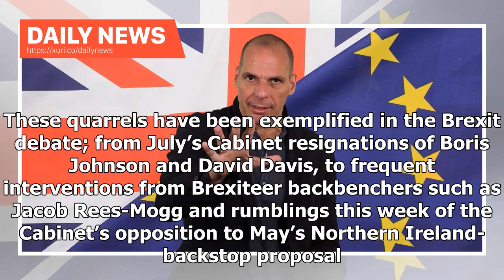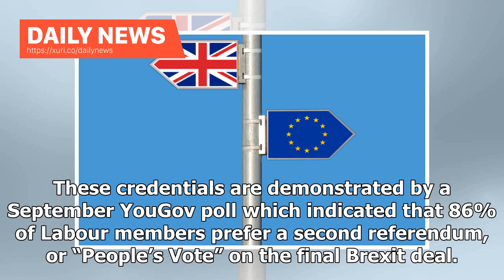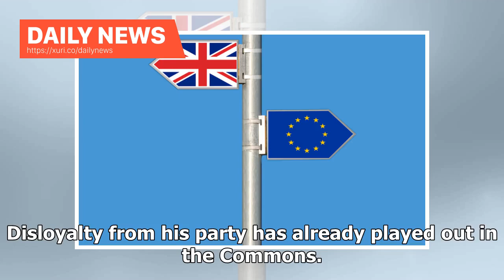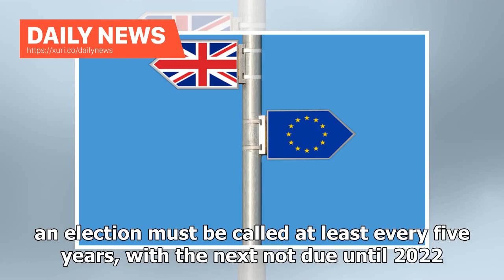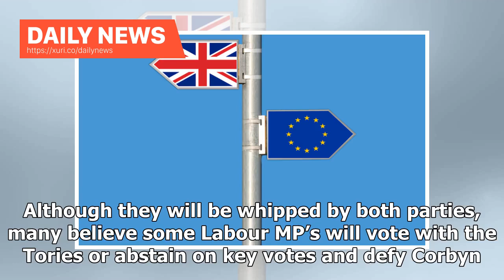Daily News - Labor's embarrassing approach to Brexit creates its own risks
Daily News - Labors embarrassing approach to Brexit creates its own risks

by David Grant , October 27, 2018 Parliament returned from their respective party conferences last week with the Brexit process reaching a critical moment. As negotiations continue over the weekend and the critical October EU summit this week, which both sides hope culminates in a deal, key parliamentary votes are lingering in the next two to three months. Whilst Conservative infighting poses its own risks, this article analyses the current sentiment within the opposition Labour Party. Their ina...